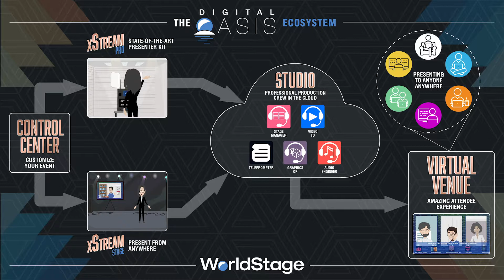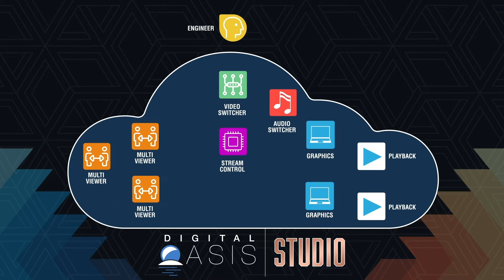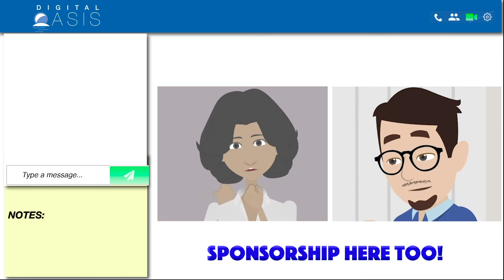Digital Oasis - Virtual Events Made Simple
Virtual events can be complex. But with Digital Oasis from WorldStage, they don’t have to be. Created by Production People, for Production People, Digital Oasis provides all of the technology, tools and support to produce amazing events online. This video explains the key components of the Digital Oasis ecosystem and how everything works together to give you the power to design, create and manage your next virtual event.